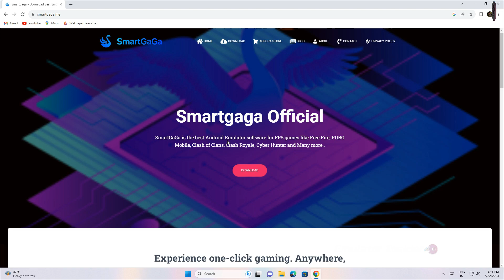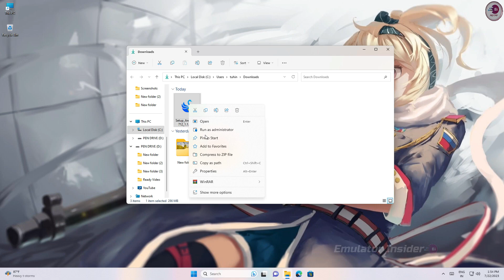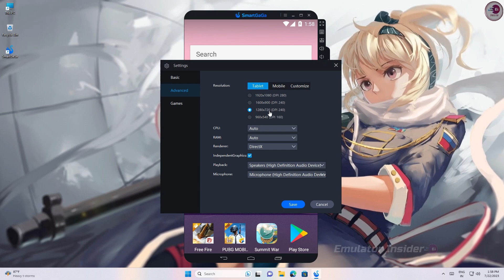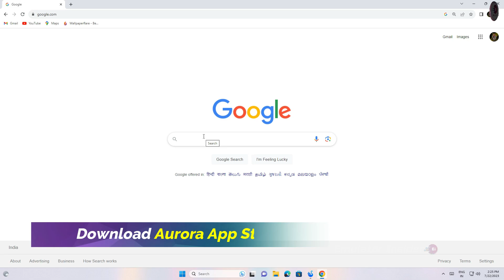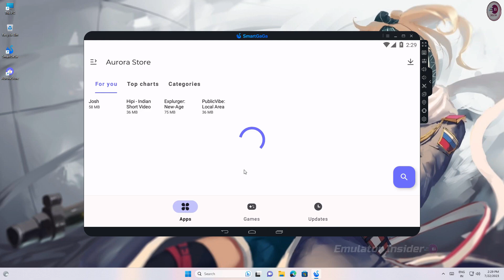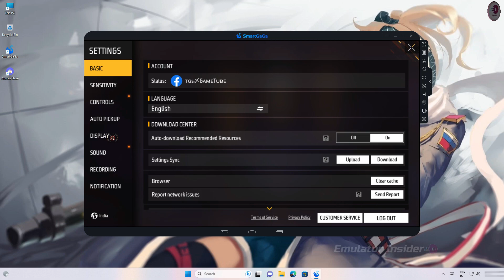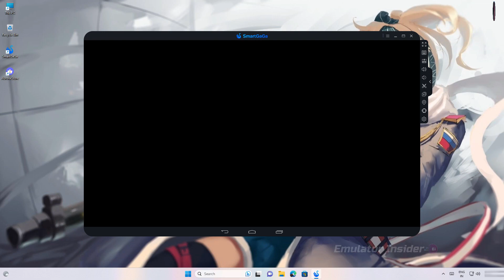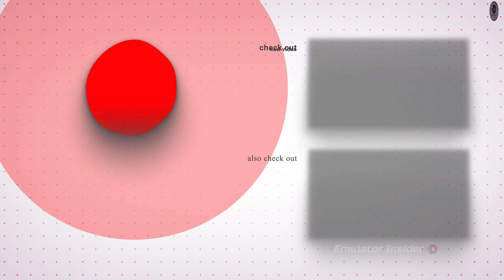New Smartgaga - Download Best Emulator PC (2025 Latest) | Best Emulator For Low-End PC, Without GPU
Best Version SmartGaGa Emulator For Low-End PC, Without Graphics Card

• ANTI-PIRACY WARNING.